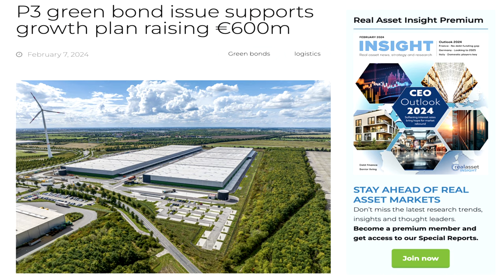Logistics still providing fresh opportunities: Frank Pörschke, CEO, P3 Logistic Parks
The European logistics real estate market “is holding up” said Frank Pörschke, CEO, P3 Logistic Parks. “Demand is everything in all sectors and as long as there’s demand then there can be success,” he told Real Asset Insight’s Richard Betts .